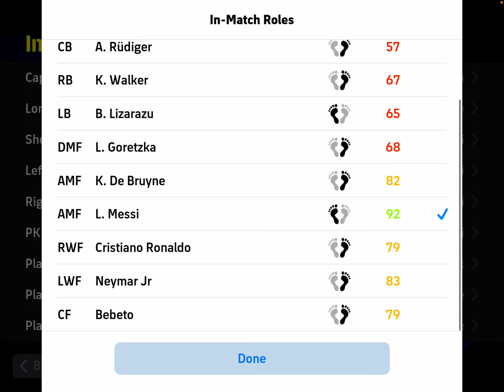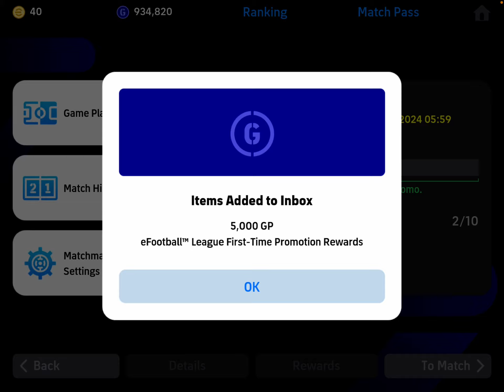ამ თამაშს ბოლომდე უნდა უყუროთ